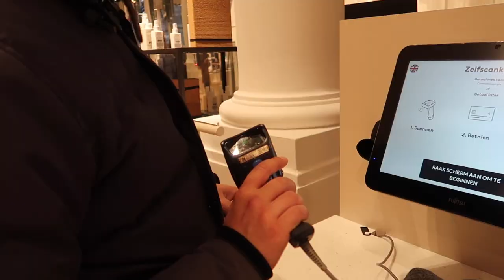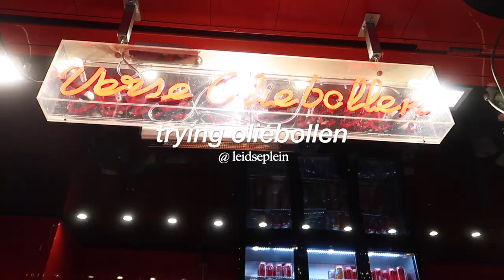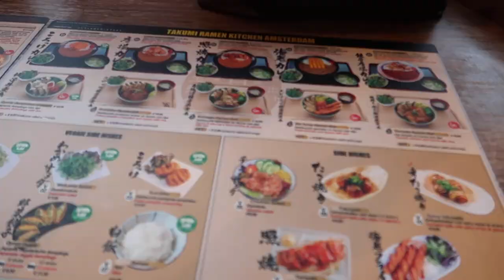a weekend in amsterdam visiting my long distance boyfriend: ice skating, brunch & xmas shopping :)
hiii,
welcome back to my youtube channel!! i know it's been a while, waaay too long :( i've been extremely busy and youtube requires a lot of time and sacrifice but i'm so happy to be able to post again now :)))

going back to christmas 2022, i went to the netherlands (last time before moving to montreal!!) to visit my boyfriend and had an amazing weekend together!!

i hope you really enjoy this vlog and you can save some tips for your next trip to amsti ;)

thank you so much for supporting me so much on instagram (almost 30k!!) and on tiktok, it's been really exciting to see how these channels are growing.

see you very very soon for some moving vlogs - see you in canada!!
love ya,
miriam